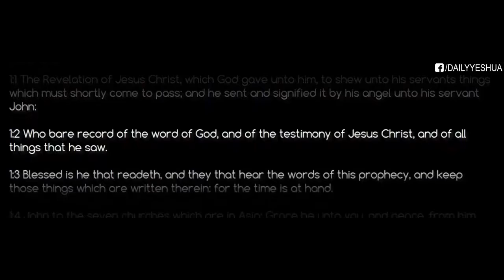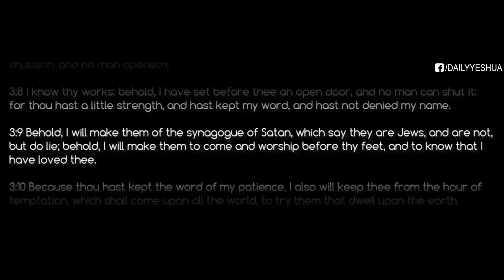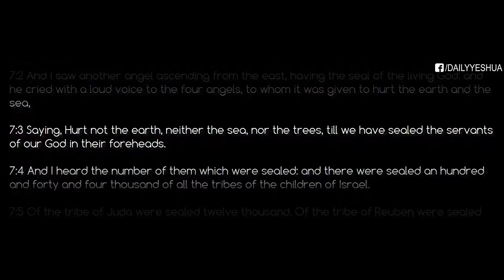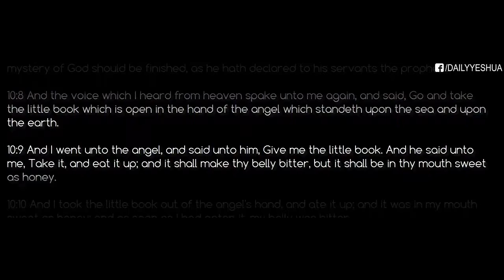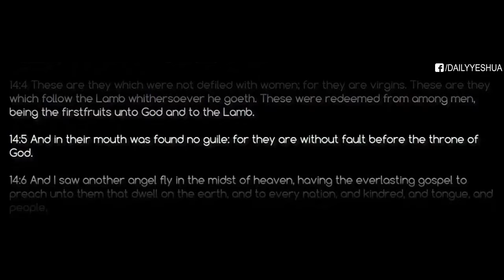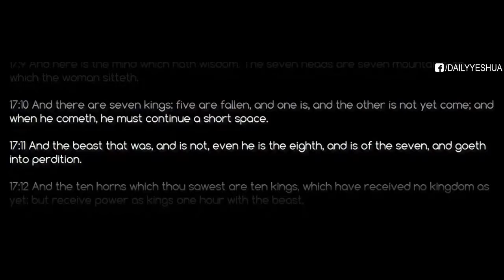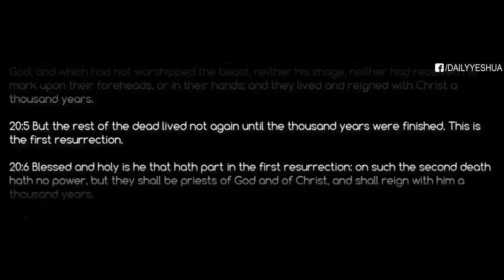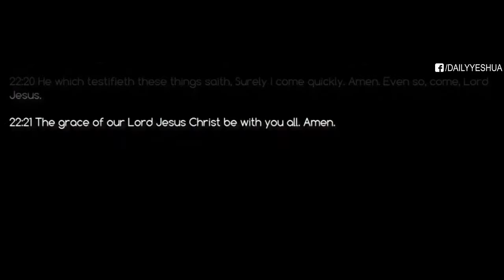BOOK OF REVELATION